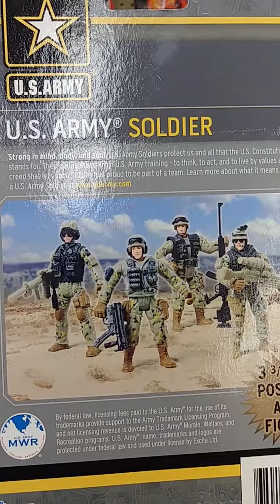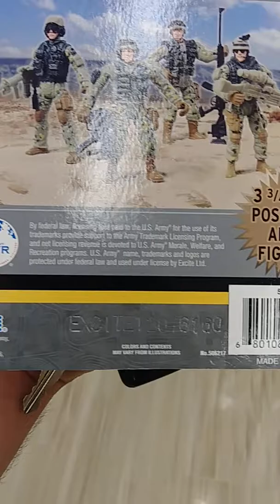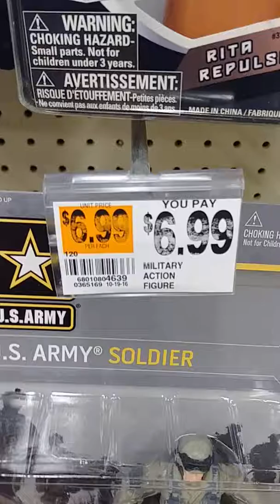US ARMY LICENCED TOY MADE IN CHINA?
This is a absolutely heartbreaking and completely dishonorable toy soldier! How the US ARMY could allow a officially licensed US ARMY toy to be manufactured in China is very disrespectful to our veterans! Not only is it manufactured in China it also has the word CHINA ON THE TOY! GOD BLESS AMERICA AND THANK YOU TO ALL OUR VETERANS!